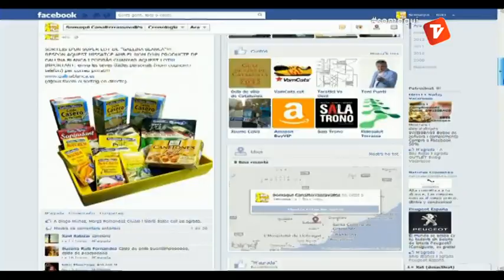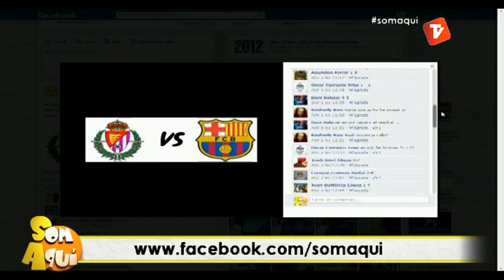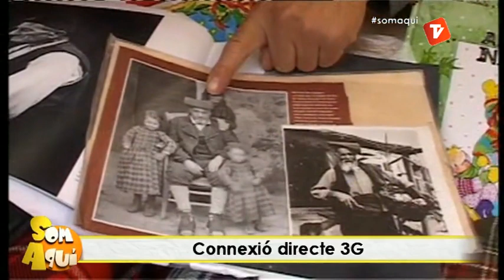Som Aquí 1 19-12-12